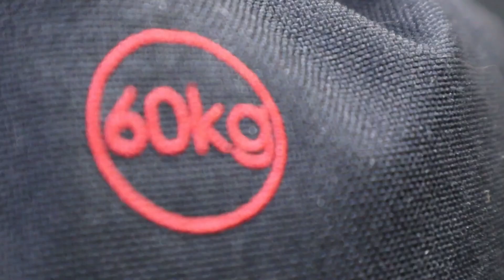Push up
Demo of Push Up exercise for Sandbag 101